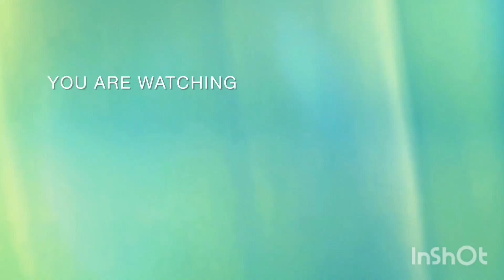Moharam sadee|| Faiza fatima ki duniya|| Matam moharam